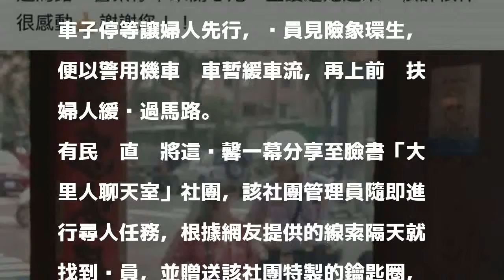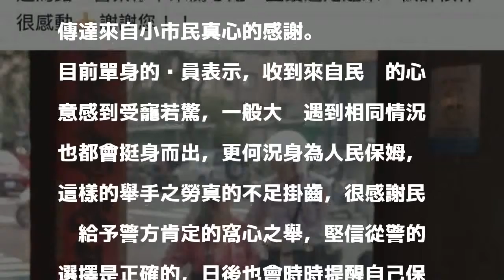臉書社團發動找到助人暖警 表達小市民謝意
〔記者許國楨／台中報導〕台中市東區街頭日前出現一幅員警攙扶行動不便婦人過馬路的溫暖畫面，目擊民眾將經過PO到臉書「大里人聊天室」社團，社團成員隨即進行尋人任務隔天循線找到該名員警黃盛吉，由社團管理員代表贈送鑰匙圈感謝黃員的暖心舉動，讓員警揪甘心。

發表評論評論如下。